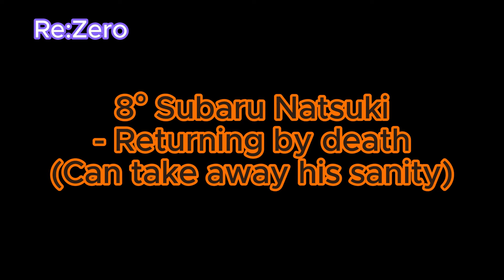WORST EFFECTS OF USING POWERS IN ANIME - MUGEN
Hello everyone.In this video I bring characters with abilities that are very risky to use because of their negative consequences,showing what they look like in the Mugen version.
Which one did you like the most? Which do you think has the greatest consequence of use?

Olá a todos. Neste vídeo trago personagens com habilidades que são muito arriscadas de usar por conta de suas consequências negativas, mostrando como elas ficam na versão Mugen.
Qual você mais gostou? Qual você acha que tem a maior consequência de uso?

**SUPPORTERS/APOIADORES :
** John Simmonsa          - Supernova
** k kk                   - Shichibukai
Thank you so much for your support! :)

Doe,qualquer valor.Se quiser e puder.Ajude-me a manter o canal funcionando.
Donate, any value.If you want and can.Help me keep the channel running.

Might Guy by Sektor
Majin Vegeta by HernÃ nS/GAME 2D
Nine by Kennedy Mugen
August by Kennedy Mugen